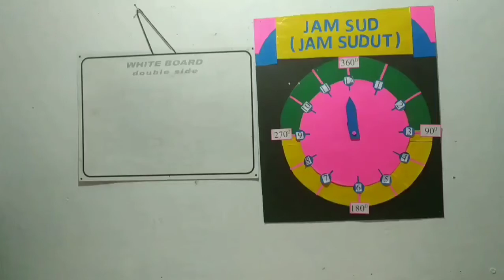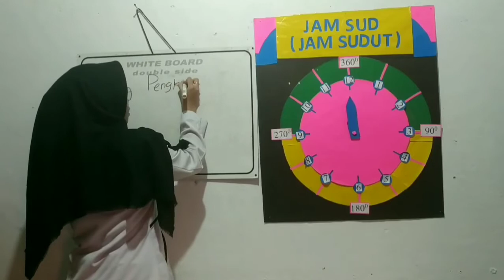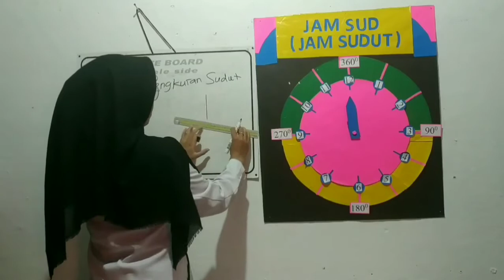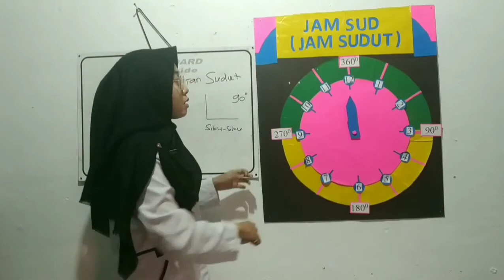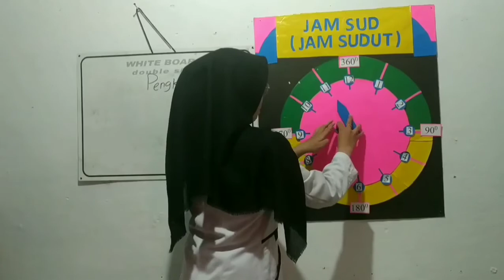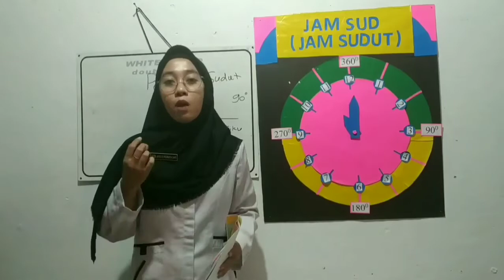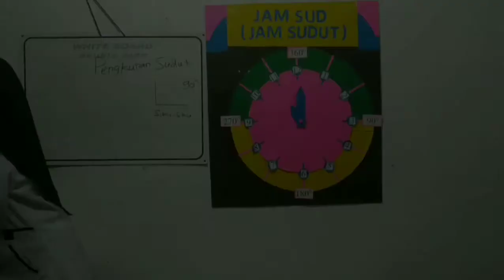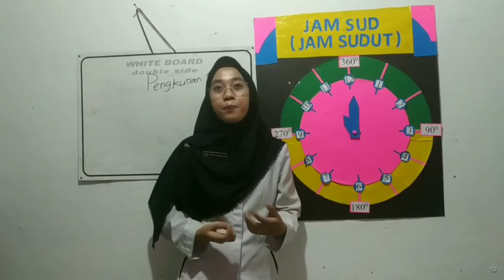BELAJAR MUDAH PENGUKURAN SUDUT || DENGAN JAM SUDUT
Video ini untuk memenuhi tugas Ujian Akhir Semester PPL 1
Mata Pelajaran Matematika Kelas IV Semester 2
Materi Pengukuran Sudut

Nama : Aprilia Permata Sari
Kelas : A6-17
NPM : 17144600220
Mata Kuliah : Praktik Pengalaman Lapangan 1
PGSD UPY